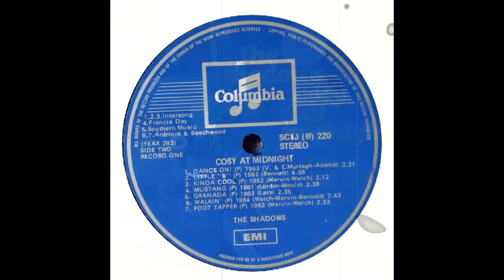The Shadows - The Definitive Collection 1960-2004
Guitar cover by  -  Vladan Zivancevic
The Shadows (originally known as the Drifters)

On my youtube channel you can listen to the most popular hits from 1950, 1960, 1970 & 1980 in guitar instrumental performance from:

    Hank Marvin – lead guitar, keyboards, vocals (1958–1970, 1973–1990, 2004–2015, 2020)
    Bruce Welch – rhythm guitar, vocals (1958–1968, 1973–1990, 2004–2015, 2020)
    Brian Bennett – drums, keyboards (1961–1970, 1973–1990, 2004–2015, 2020)
    Mark Griffiths – bass (1989–1990, 2004–2015)
    Warren Bennett – keyboards, percussion, harmonica, guitar (2004–2015)
    Ian Samwell – lead guitar, rhythm guitar, bass (1958; )[
    Terry Smart – drums (1958–1959)
    Norman Mitham – rhythm guitar (1958)[
    Ken Pavey – rhythm guitar (1958)[
    Jet Harris – bass (1959–1962; )
    Tony Meehan – drums (1959–1961; )
    Brian Locking – bass, harmonicca (1962–1963; )
    John Rostill – bass (1963–1970; )
    Alan Hawkshaw – keyboards (1969–1970; )
    John Farrar – rhythm guitar, lead guitar, keyboards, vocals (1973–1977)
    Alan Tarney – bass (1973–1977)
    Cliff Hall – keyboards (1977–1990; 2004–2005)
    Alan Jones – bass (1977–1989)
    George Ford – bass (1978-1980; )